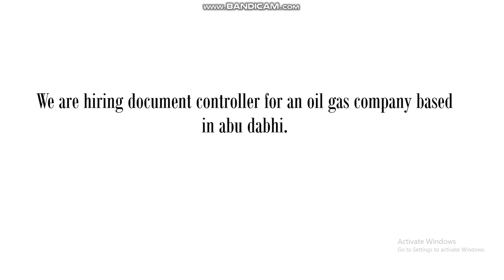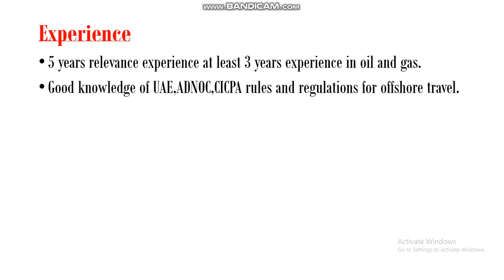Document Contoller/Offshore Visit/Diplona/Mechanical Engineering/Electrical Engineering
Documet Controller#Offshore jobs#ecperience candidates#Abu Dhabhi jobs#